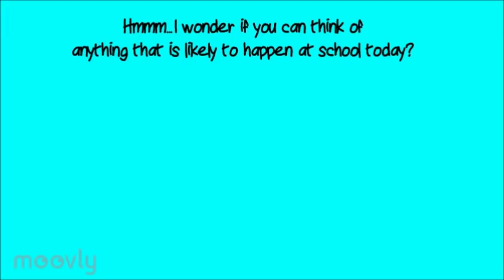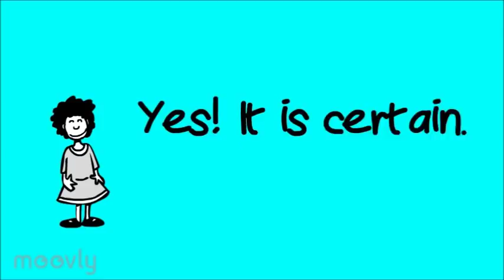Chance- Stage 1 Mathematics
This mathematics video focuses on achieving the Stage 1 outcome of MA1-18SP: recognising and describing the element of chance in everyday events.

Through the use of a storyline that incorporates the everyday occurrence of weather, students are able to relate to the language used with real life experience and perspective. The main mathematical language terms displayed in the video are- predict, chance, certain, possible, impossible, likely, unlikely and might.

Because this resource will be used as a visual stimulus to assist students in understanding the links between chance and everyday occurrences, prior knowledge must be informally assessed before viewing. The teacher may facilitate a discussion, asking students to think about what is likely and what is unlikely.

Some example questions may be-
- Is it likely to rain today? Why or why not?
- Is it more likely to rain when it’s cloudy or when it’s sunny?
- During what season of the year is it most likely to be hot outside?

These questions will prompt students to access their background knowledge, resulting in a more effective viewing of the visual resource.

Students will be permitted to view the resource once for enjoyment, and a second time to focus on the mathematical language used to describe chance (more likely, less likely, impossible, predict etc). After viewing the main storyline a second time, the teacher may address the discussion questions provided in the video. Rather than focusing on complex definitions, these questions will help students understand the meaning of the terms, with students predicting events that are likely to occur today-
 -What is unlikely?
 -What is impossible?
 -What are you certain will happen?

This will lead to a mathematical investigation, with students drawing or making a list of occurrences that are impossible, unlikely, likely and certain. Due to the open-endedness and real world application of the task, students of all abilities will be able to participate; applying events they have experienced themselves firsthand.